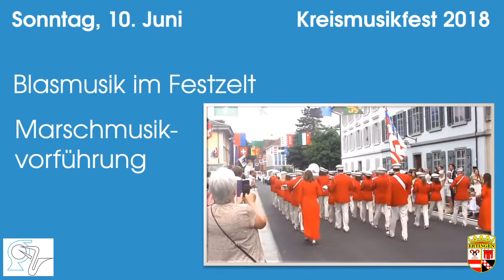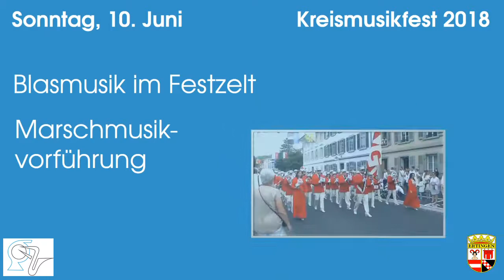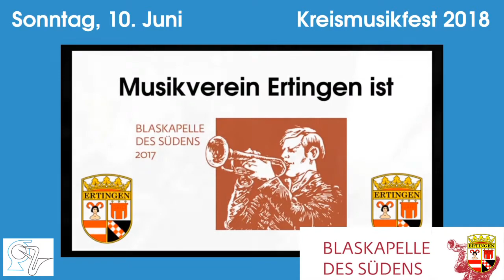Programm des Kreismusikfestes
Eine kurze Vorstellung der wichtigsten Programmpunkte am Kreismusikfest 2018 in Ertingen.